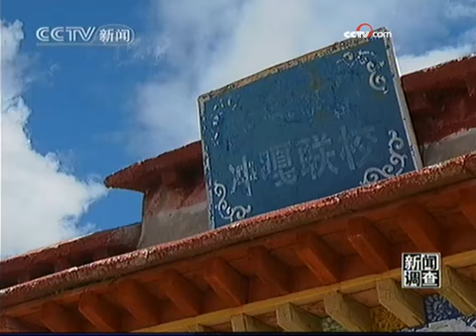现代化工厂投资西藏 雪域高原发生变化 - part 4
现代化工厂投资西藏 雪域高原发生变化